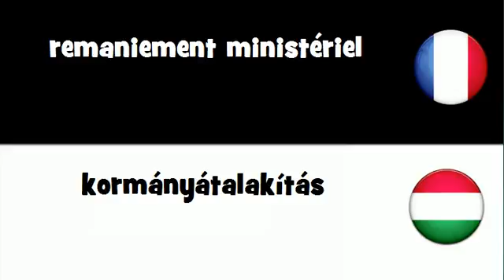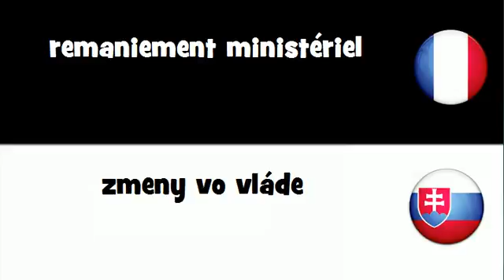VOCABULAIRE EN 20 LANGUES = remaniement ministériel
frenchwithvincent VOCABULAIRE EN 20 LANGUES = remaniement ministériel